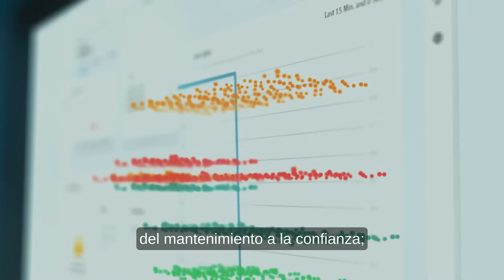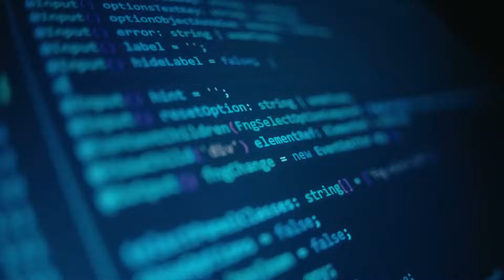100 Años Festo - Automation for a world in motion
Tu bebida refrescante. Tu querido smartphone. Tu paquete tan esperado. Tu resultado de laboratorio individual. Tu auto estiloso.

Festo está haciendo posible la producción de casi todo lo que usamos, necesitamos, conducimos o consumimos en nuestro día a día. Moviendo fácilmente lo que importa: con el mejor portafolio de movimiento holístico en una coreografía perfecta.

Automation for a world in motion.